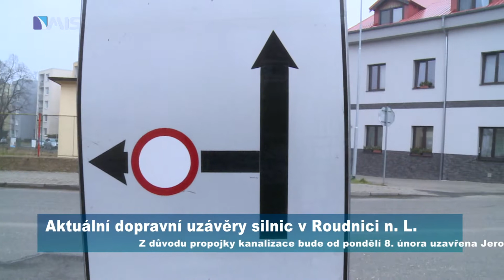Aktuální dopravní uzávěry silnic v Roudnici n. L.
Z důvodu propojky kanalizace bude od pondělí 8. února uzavřena Jeronýmova ulice. Náročnější práce čekají ve Sladkovského ulici, která bude z důvodu rekonstrukce kanalizace a vodovodu uzavřena od 8. 2 – do 30. 6.  Rekonstrukce povrchů Švermovy ulice pak načas zamezí přístupu i na náměstí 28. října, kde budou probíhat práce od 10. 2. do 30.4. Pokud se tedy chcete vyhnout komplikacím, těmto lokalitám je dobré se vyhnout a zvolit jinou trasu – Bude-li to možné. Děkujeme za pochopení.